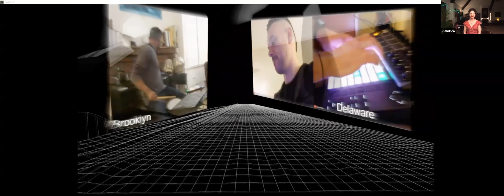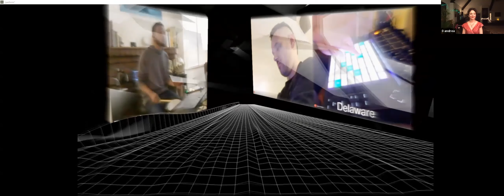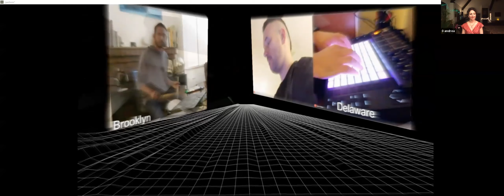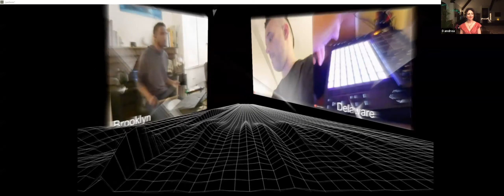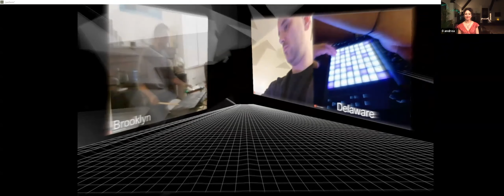circadia + currency at the Clearfield Zalon 2020-04-26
Circadia and Currency (aka Adam Vidiksis and Rajeev Maddela) are an electronic music duo based in Philadelphia and Brooklyn. This performance at Andrea Clearfield's Zalon series marks the public premiere of this system, which seeks not to emulate a live performance environment, but to find creative ways to exploit the unique capabilities of remote performances via the social and media platforms that have become our connection to each other during social distancing. Circadia and Currency work to create music that is born uniquely from this moment and to find new inspiration in the limitations presented by these technologies. This performance will be given from Wilmington, DE (Vidiksis) and Brooklyn, NY (Maddela).